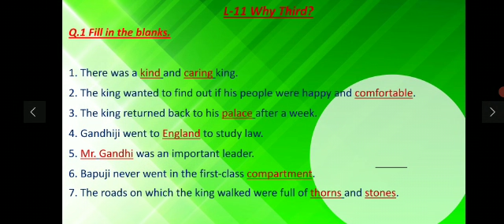Std: 2Subject: English textTopic: L - 11 Why Third?Drilling of Fill in the blanks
(Students don't have to write)